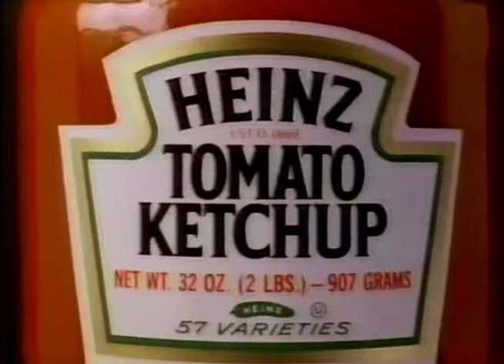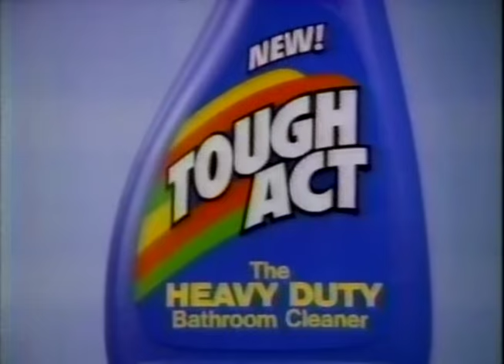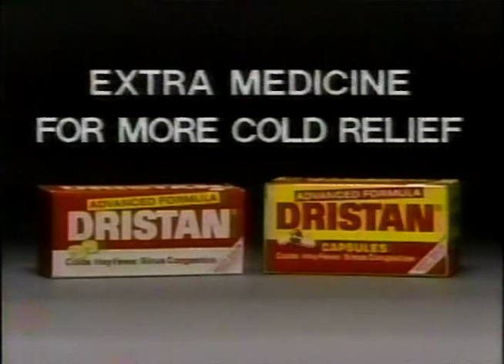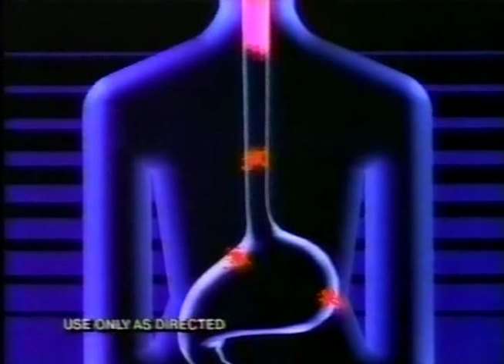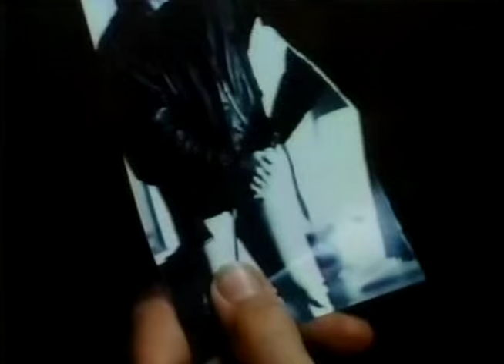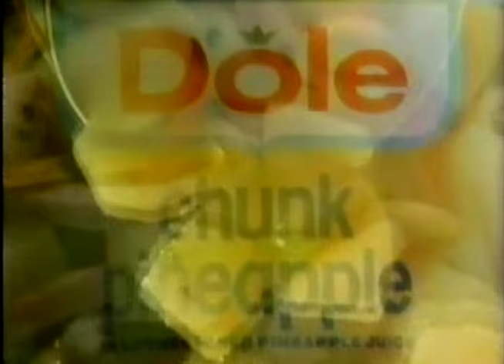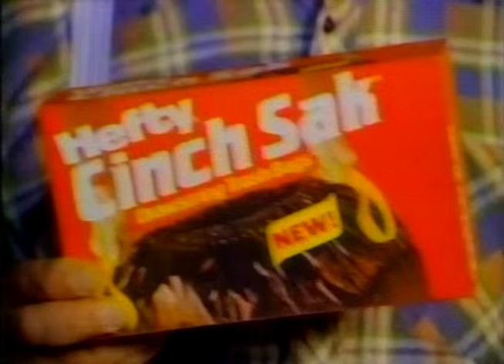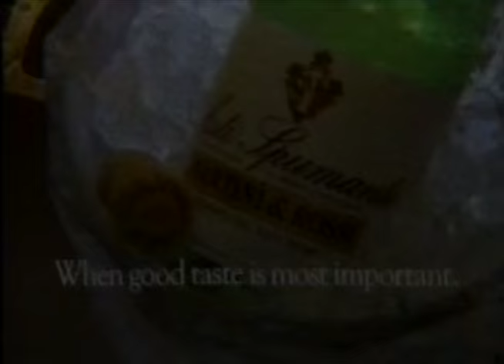80's Commercials Vol. 403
These commercials aired on CBS on November 23rd, 1984

1. Heinz Ketchup
2. CBS Sports Promo
3. Promo for "Airwolf", "Mike Hammer" and "Cover-Up"
4. "The Dukes Of Hazzard" End Credits
5. Promo for "Scarecrow and Mrs. King" "Kate & Allie", "Newhart" and "Cagney & Lacey" (Wow, *THREE* shows with a "character name & character name" title format on the same night!)
6. An American Portrait PSA (With Joe Piscopo giving us a weird, random history lesson about Samuel Slater, who is often referred to as "The Father Of The American Industrial Revolution")
7. U.S. Mail
8. An American Portrait PSA
9. CBS Station ID
11. Barnett Bank
12. Maybelline Blooming Colors
13. Taster's Choice
14. Tough Act (Love the animation/sound effects, though I've never heard of the product)
15. Slenderalls (Gets rid of cartoon wedgies)
16. General Foods International Coffee
17. Dristan
18. Anacin (I don't think I want an ambulance driver with quotes around his job title)
19. "Dallas" Commercial Bumper
20. Promo for "Murder She Wrote" "The Jeffersons" "Alice" and "Trapper John, M.D."
21. CBS Station ID
22. Lassale Seiko Watches
23. "Dallas" Commercial Bumper
24. Chanel No. 5 (Another one of those ads from the mid 80's that feels more like a well done parody)
25. Gallo Chablis Blanc
26. Dunkin Donuts (Disturbing)
27. Dustbuster
28. Volkswagen Jetta
29. Folgers
30. Pepto Bismol
31. Promo for "Cagney & Lacey"
32. "Dallas" End Credits
33. Promo for "A Touch Of Scandal"
34. Promo for "Death Hunt"
35. CBS Newsbreak
a. Storms in Florida (The evacuation mentioned by the local news in the previous volume was in reference to these storms)
b. Strong earthquake in central California (This was the last of many moderate earthquakes that occurred in the Mammoth Lakes region during the early-mid 80's)
c. Shooting incident at Korean DMZ
36. Prestone
35. CBS Newsbreak
d. William Schroeder selected as Jarvik artificial heart recipient (He lived for 620 days after his surgery and appears to have been sick for most of that time.  Here are two other news stories I posted about him
37. CBS Station ID
38. Dole
39. Mayor's
40. WTVJ News Bumper
41. Silky Woven Fabrics by Burlington (Wow)
42. Wind Song
43. Sassoon D Shampoo (With Olympic swimmer Steve Lundquist)
44. Hefty Cinch Sak
45. Quaker Raisin Date Walnut Instant Oatmeal
46. Martini & Rossi Asti Spumante
47. "Falcon Crest" Commercial Bumper